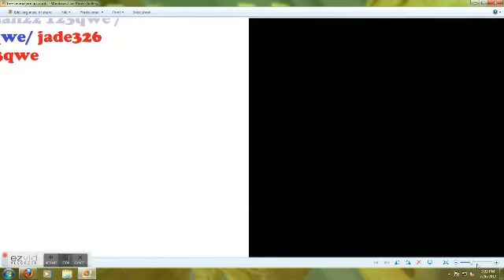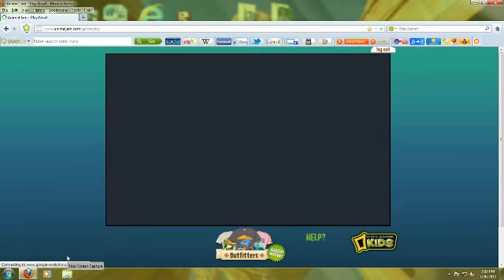H & M animaljam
my username is ( mya321 )  and ( hanahkim )